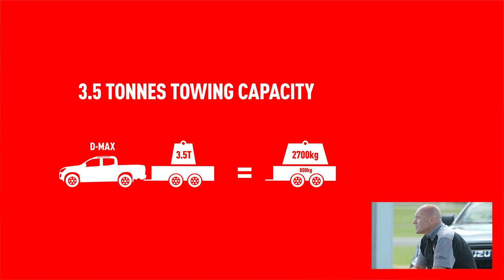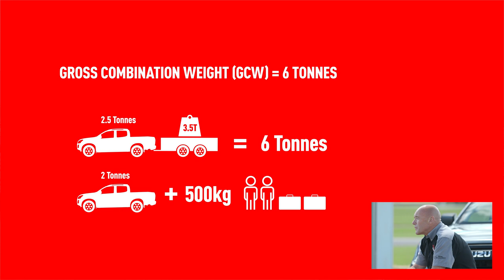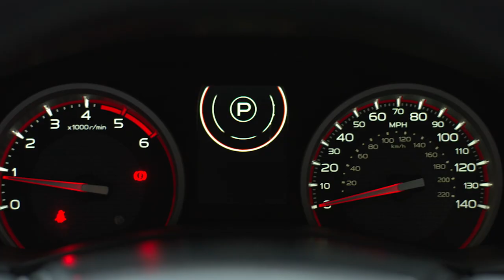Isuzu Summer Show - Towing